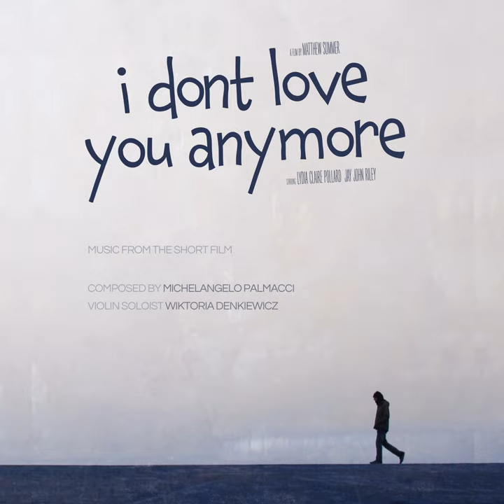The Love You Want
The Love You Want · Michelangelo Palmacci

I Don't Love You Anymore (Music From The Short film)